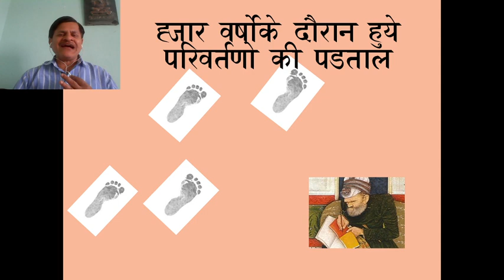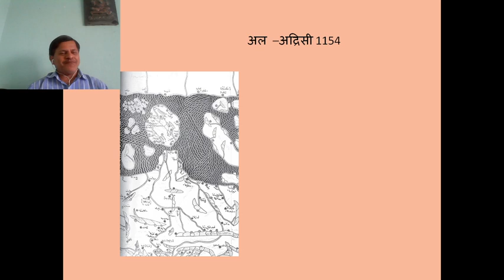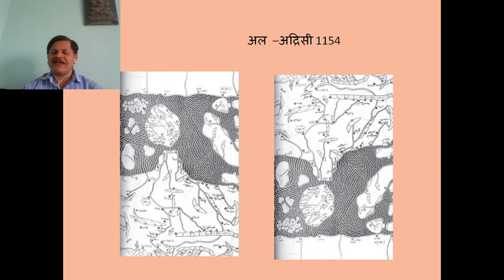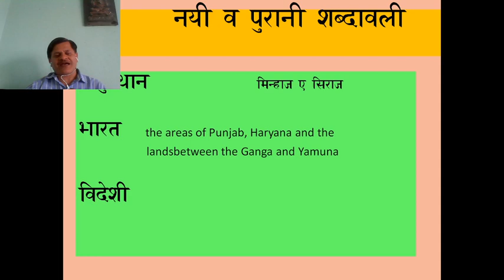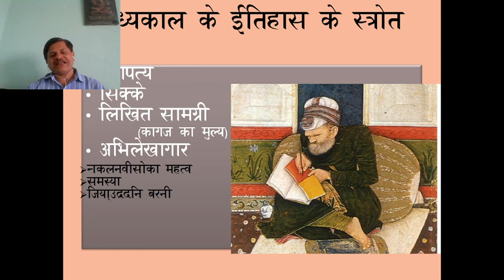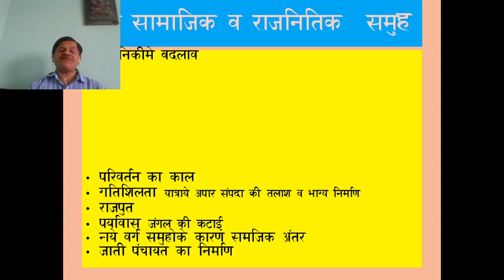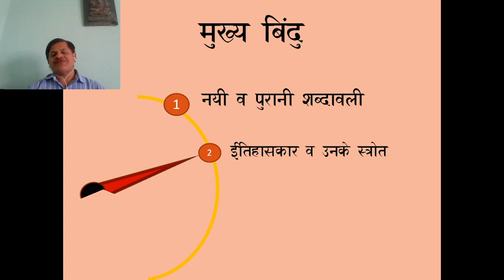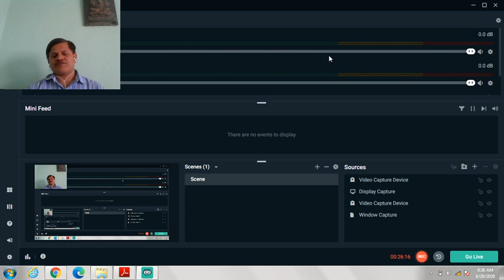history vii 1 00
कलास  ७  HISTORY UNIT १